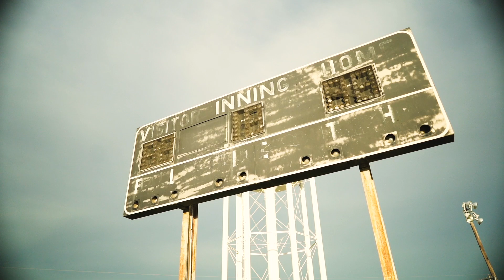Top Boi Hamma - BaleGang Bizness (Exclusive By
Directed By :: @StackMoses